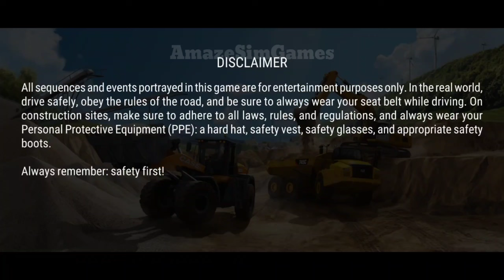Construction Simulator 3 Revisit Gameplay 2024 😱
Revisit Gameplay For Construction Simulator 3 In 2024 🥰

Upcoming New Game👇
Construction Simulator 4 Pre Register

Construction Simulator 3 returns to Europe!

Discover an idyllic European town in the sequel to the popular Construction Simulator 2 and Construction Simulator 2014 with officially licensed vehicles by famous brands: Caterpillar, Liebherr, CASE, Bobcat, Palfinger, STILL, MAN, ATLAS, Bell, BOMAG, WIRTGEN GmbH, JOSEPH VÖGELE AG, HAMM AG and MEILLER Kipper. Take on diverse and challenging contracts. Build and repair roads and houses. Shape the skyline of your city and expand your vehicle fleet. Discover a completely new map and unlock new contracts and vehicles with your growing company.

CONSTRUCTION SIMULATOR GOES EUROPE
Explore a 10km² map, lovingly designed to resemble the idyllic Alpine foothills and play in three different districts: The village where you establish your company, a spacious industrial area and a modern town. Use the time between jobs to explore the freely drivable open world.

BRAND NEW FEATURES: LIEBHERR LB28 & COCKPIT VIEW
Enjoy the Liebherr LB28 drilling rig for bridge construction for stable and deep foundations during bridge construction and other exciting missions! Another feature long-awaited by many fans is the cockpit view. Now you can enjoy Construction Simulator 3 from the inside of every vehicle and get a first hand feel of what it's like to take control of epic machines!

OVER 50 VEHICLES BY 14 BRANDS
A huge amount of vehicles is waiting for you! Choose the right machine for every job: Take on the challenges of road works and refurbishments with machines by Caterpillar, BOMAG or WIRTGEN GmbH, VÖGELE AG and HAMM AG. Available for the first time: The E55 compact excavator or the T590 compact track loader from Bobcat will make earth moving a walk in the park! Get behind the wheel of the MAN TGX truck to visit your local gravel pit or supply store and discover new heights with the Liebherr 150 EC-B 8 tower crane.

OVER 70 NEW CONTRACTS
Prove your skills on the job: From small Bavarian style family homes to industry warehouses and skyscrapers - more than 70 challenging contracts demand all your skills and precision in Construction Simulator 3. Refurbish crumbling roads and use your large vehicle fleet to master every challenge. Shape the skyline of Neustein through your unique work!